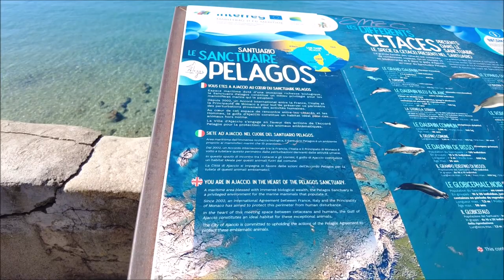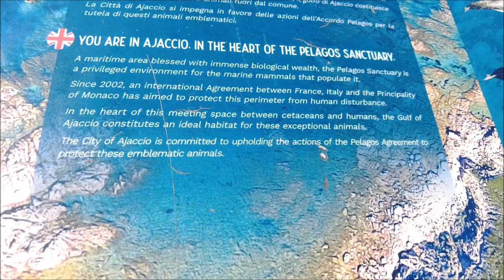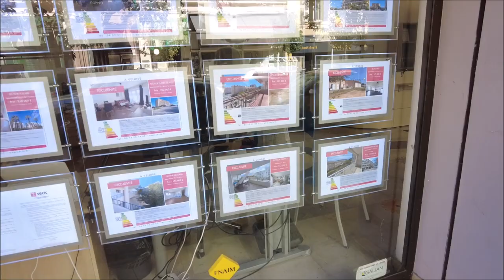Marella Voyager Cruise September 2023 - Day Four "Ajaccio"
Part Four of the full 7 day experience on the Marella Voyager Cruise Ship ..

Deb...